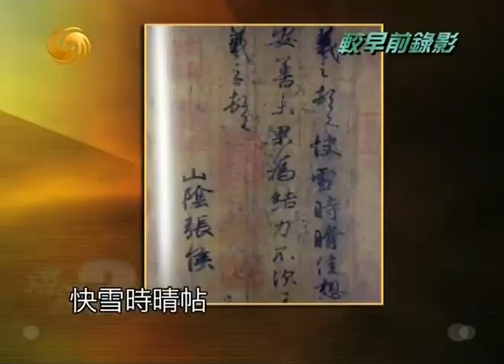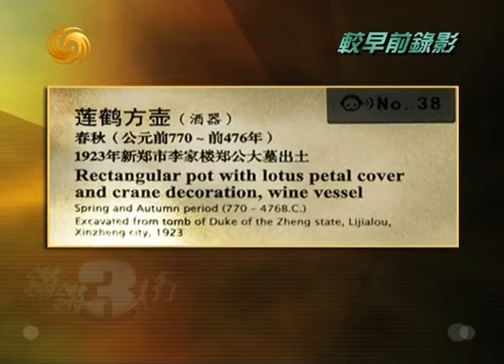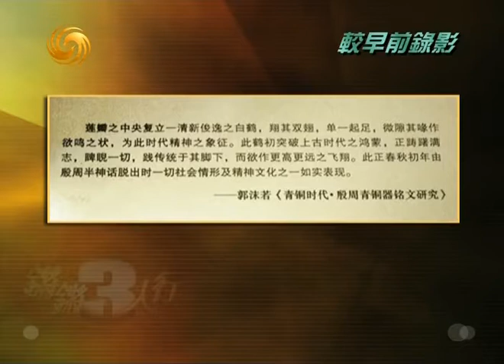锵锵三人行20111010国家级博物馆为民族国家确定道统所在